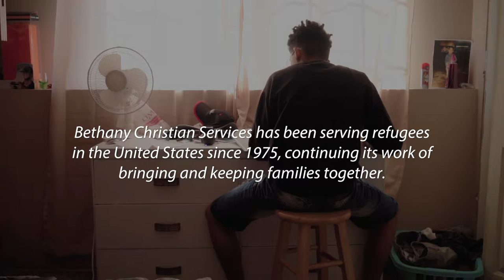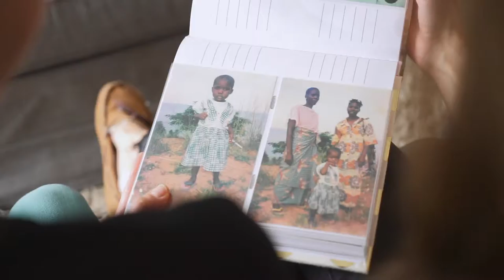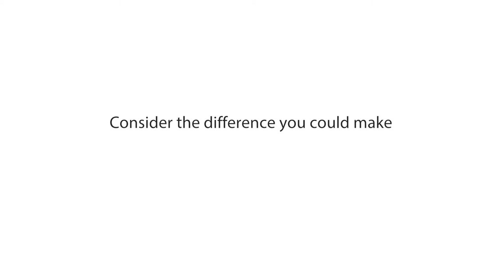A response to a growing need - Leaving a legacy of love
All across the world, families are forced to flee their homes due to war, natural disasters, or persecution. Often, refugee families are split apart between the time they leave their home and when they arrive at a refugee camp. When this happens, family reunification is difficult and children are considered orphans. The only option for these children is to be resettled in other countries as unaccompanied minors. This is a shot video on two families who overcame their justified fears to help refugee children become who they were born to become and provide them with a loving home.